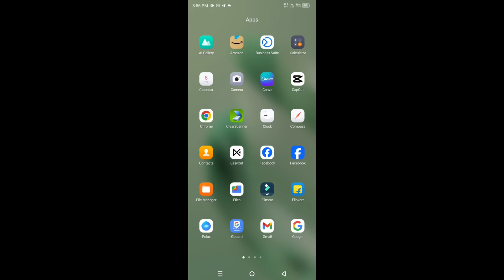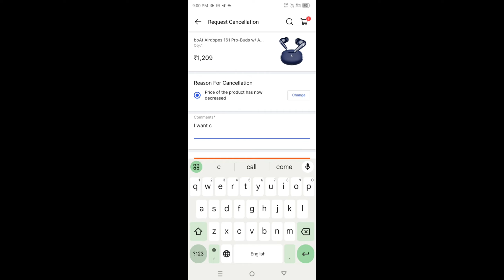how to order cancel Flipkart in Telugu#flipkart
how to order cancel Flipkart in Telugu